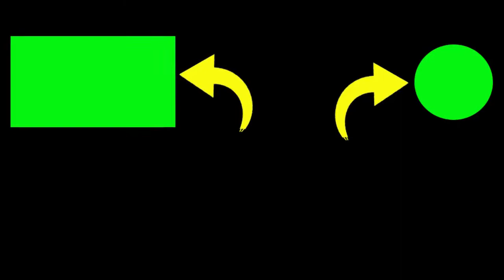MAKNYUS !!! TERAPI KOLIBRI NINJA DISERTAI GEMERCIK AIR BIKIN KONIN ANDA MAKIN GACOR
video terapi kolibri ninja di sertai gemercik air, makyus membuat konin anda makin gacor.
terapi bahan konin ini bisa juga untuk konin macet bunyi.
cara membuat konin gacor adalah sering di terapi gemercik air.
dan ini adalah video yang cocok buat terapi kolibri ninja untuk membuat konin gacor. bahan konin juga akan cepat gacor fighter dengan terapi konin ini. suara besetan konin dan suara cuit konin ini akan merangsang kolibri ninja menjadi petarung dan gacor

2. Jika kalian punya pertanyaan silahkan komen.

Terimakasih